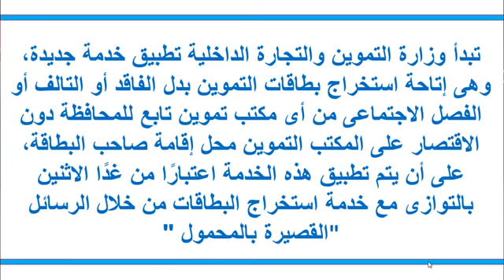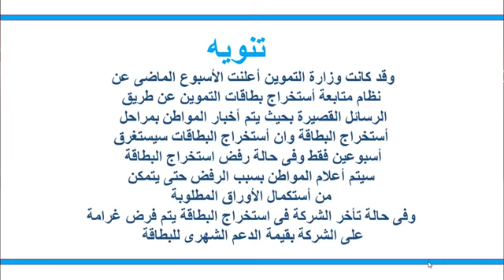استخراج بطاقات التموين الجديده